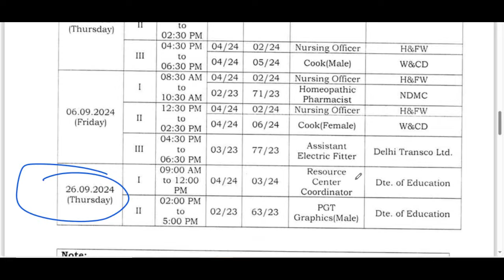DSSSB AUGUST SEPTEMBER EXAM SCHEDULE 2024 | DSSSB TEACHERS & OTHER RECRUITMENT EXAM | NEW NOTICE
dsssb
nvs
nvs pgt

Teacher jobs
primary teacher
uptet, B.Ed